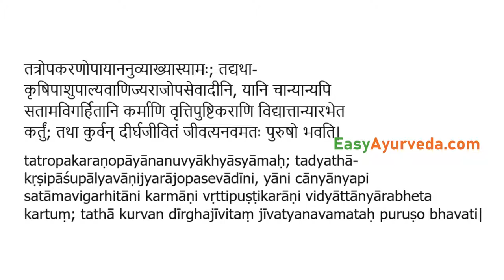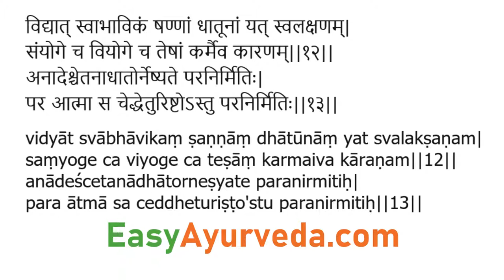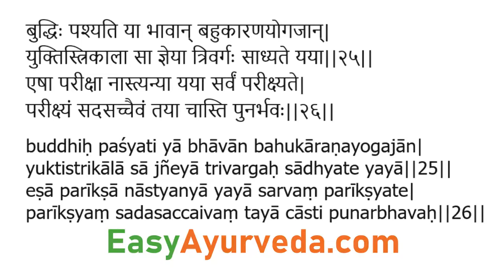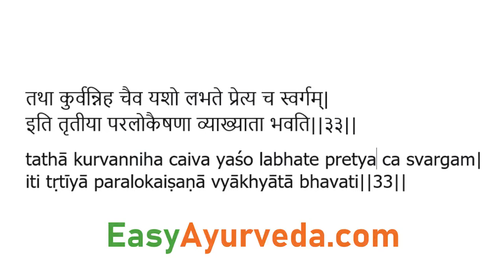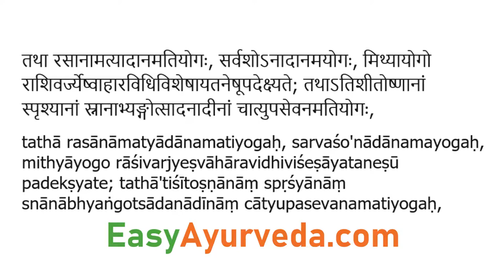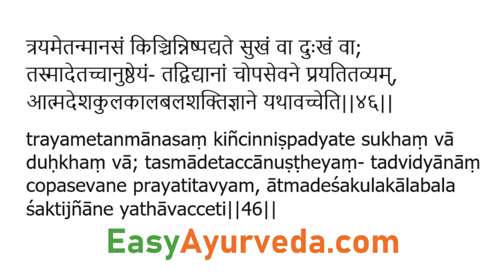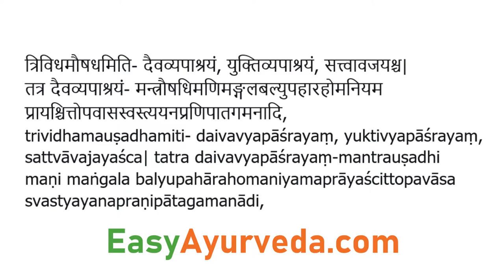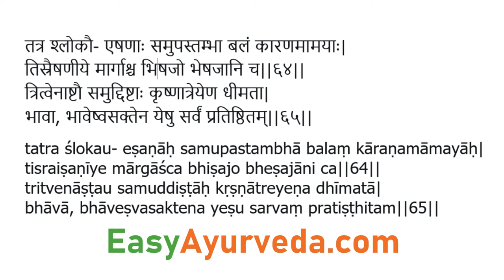Charaka Samhita Sutrasthana 11th Chapter Shloka Recitation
Books
Living Easy With Ayurveda